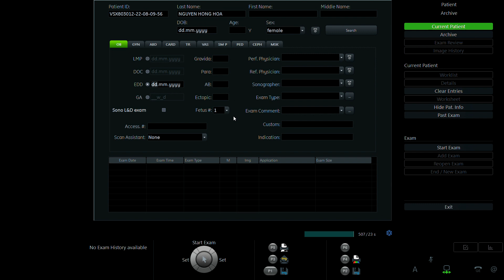NGUYỄN HỒNG HOÀN 1986 p2